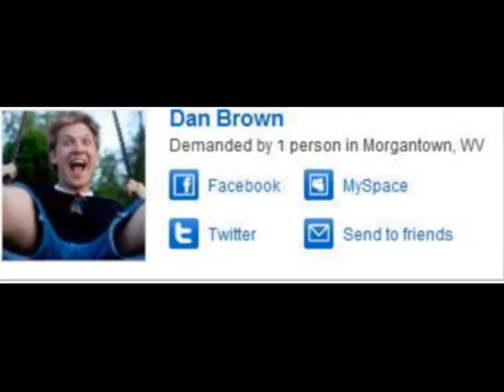Re:Self Portrait-I need Dan Brown's face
We realize now that "This is the only empty spot on my wall where your face should be" sounds like "I have other empty space but this one needs your face" but this is not true. This is the only empty spot on our wall AND it needs your face because of it.